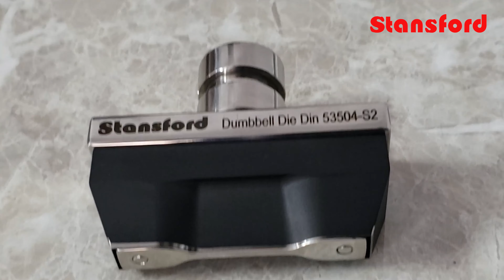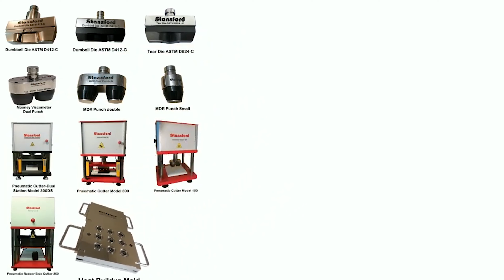DIN 53504-S2 Dumbbell Die-Stansford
Further Details
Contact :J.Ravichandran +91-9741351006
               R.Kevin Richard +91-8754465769